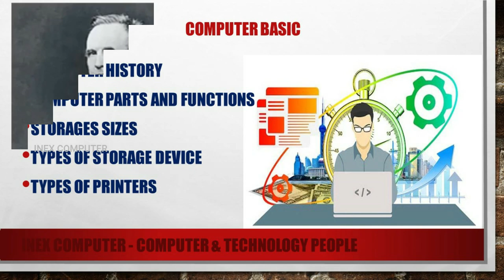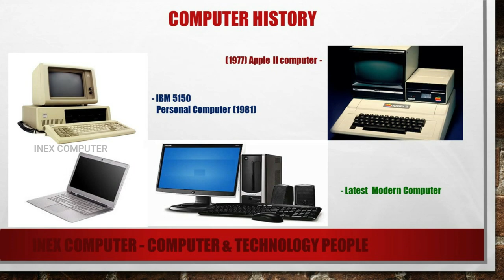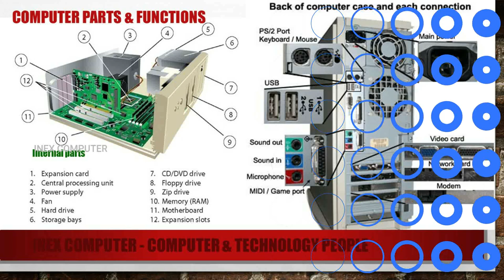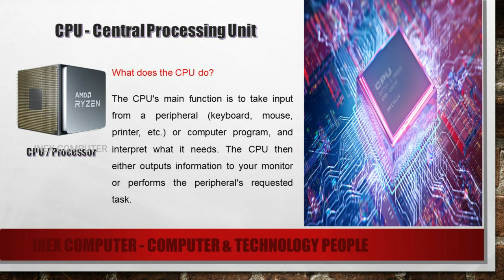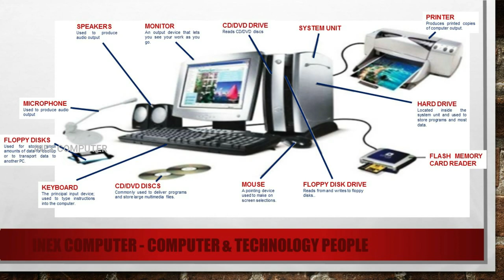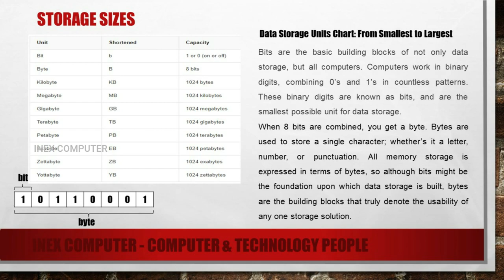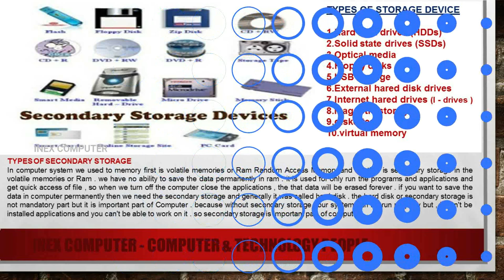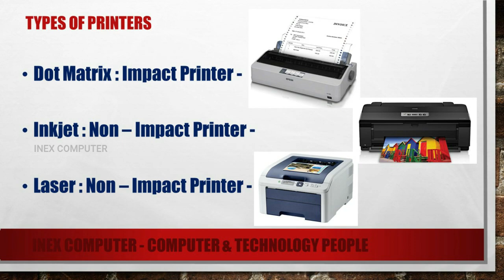Computer Basic & Fundamentals - Part 1 - INEX COMPUTER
Dear Friends, Welcome to MAMA VR  - I am your Vijayan Vaithianathan. I wish to introduce myself I am an IT person however, having good experience in networking and software. Cooking is my hobby I have started to cook in the year 2007 and biryani is my favourite food although I knew to cook Sweet, Vegetarian, Seafood, and Non-Veg, etc.

Where I learned the cooking, from my mother, Friends, and of course really from YouTube.

Why I opened a YouTube channel. When I cooked delicious food, I wish to take a picture and post into my family groups, so what happened my friend encourage me to open a YouTube channel also he suggests the channel name (MAMA COOKING) and gave hope to me. Then I renamed it - MAMA VR COOKING.

MAMA VR Recipes for everyone made easy - It is only your perception that you do not learn new things as learning has no age. You can start afresh to learn new things at any time in your world.

Dear Friends, please join me and give me big support.